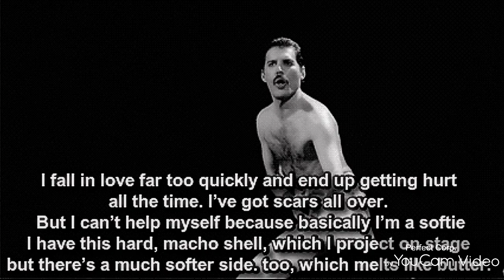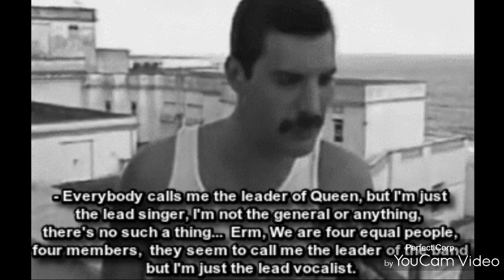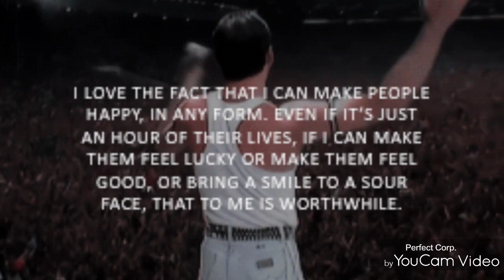Interview? Oh don't be ridiculous darling.🤴